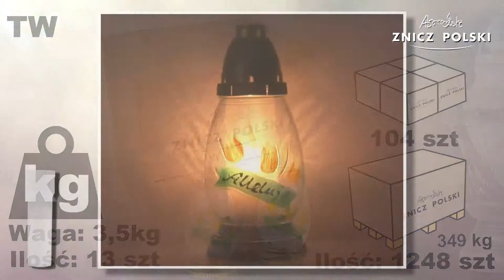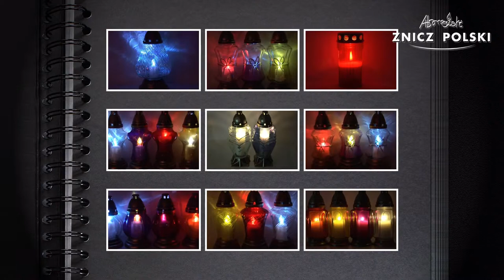ZNICZ WIELKANOCNY ręcznie z wkładem wymiennym, HURT DETAL ZNICZY WOŁOMIN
Kod produktu TW
Waga całkowita: 0,26kg
Dostępna kolorystyka:
BIAŁY – z elementami malowanymi na zielono, żółto z brokatowym napisem alleluja
Opakowanie: 13 sztuk
Warstwa na palecie: 8 opakowań
Paleta: 96 opakowania

05-310 KAŁUSZYN ul. Mostowa 82